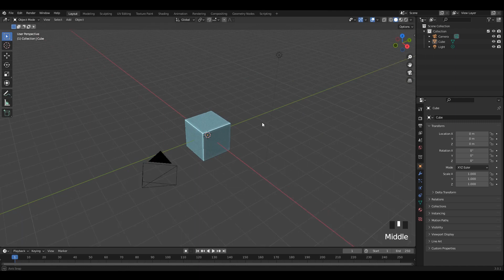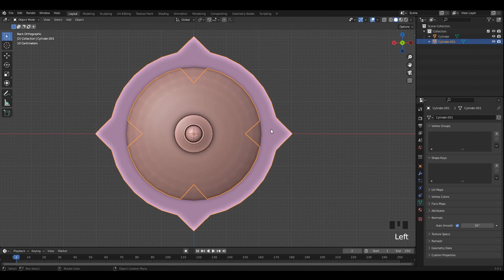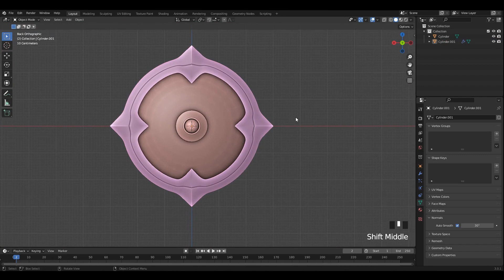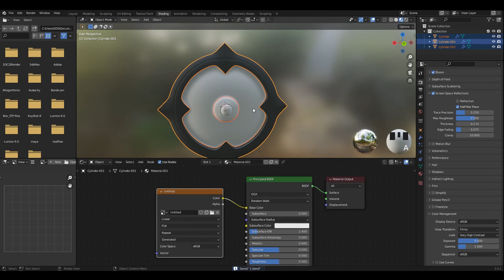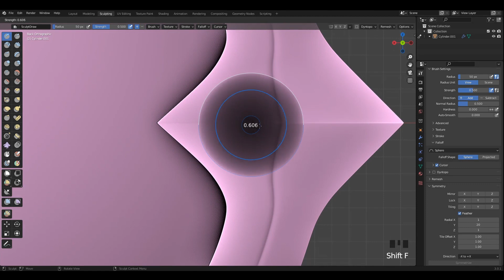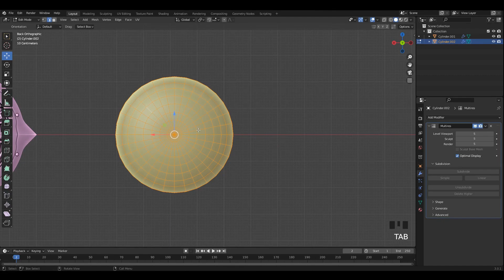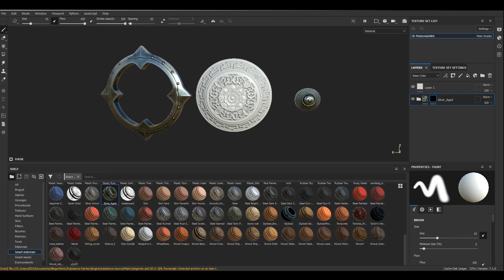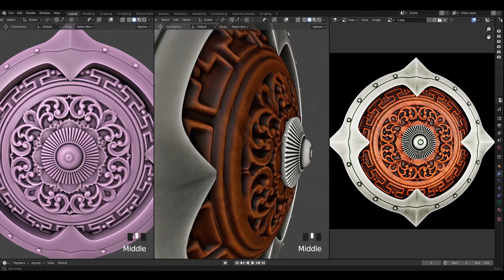Sculpting With Textures in Blender 3.0